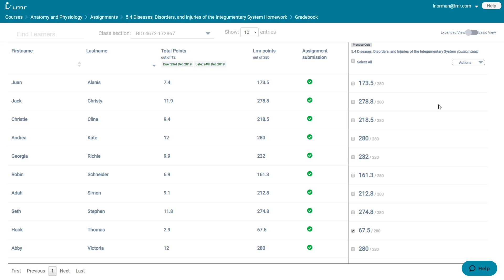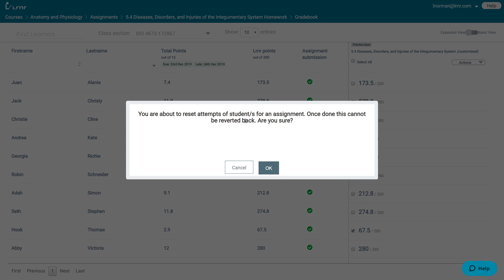Reset Attempts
In this video we show you how to  reset attempts.

LRNR is an inexpensive personalized adaptive pre-made course and homework solution that integrates with Open Educational Resources to help alleviate the student's burden of paying for costly books and resources.

If you would like a full demo please click the link below and schedule a time.